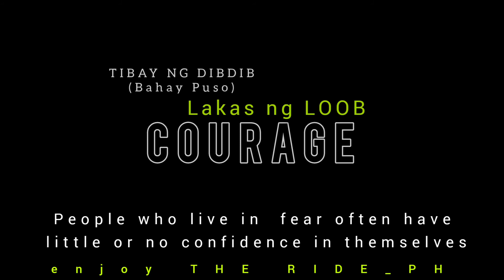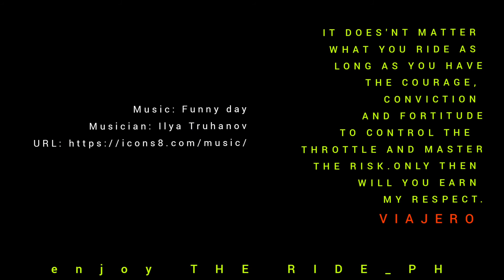WHY DO YOU RIDE? A Happy Riding Psychology with VIAJERO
WHY DO YOU RIDE?

QUOTE CREDIT:
Carl Jung
"FIND OUT WHAT A PERSON FEARS
MOST AND THAT IS WHERE HEWILL DEVELOP NEXT"

- Viajero
enjoy THE RIDE PH